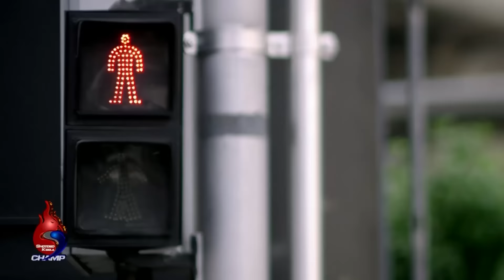ชอทเด็ด กีฬาแชมป์ : ปีทองโค้ชซิโก้ (28 ส.ค.58)